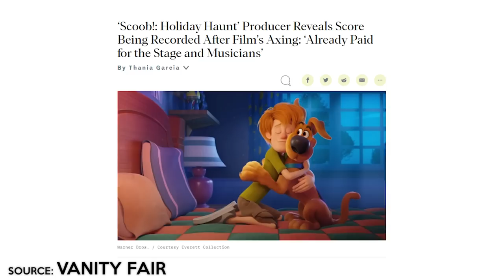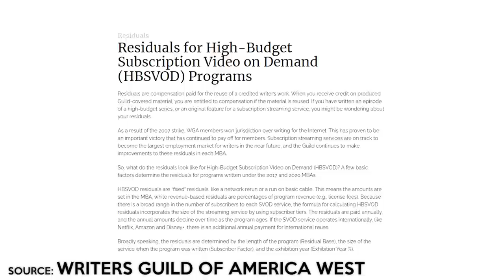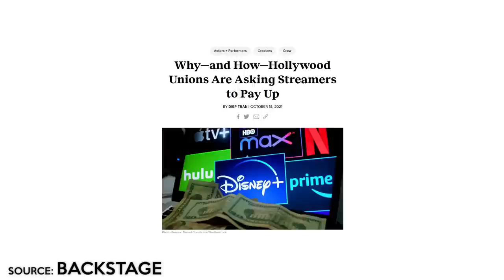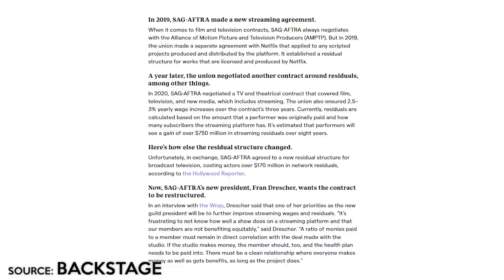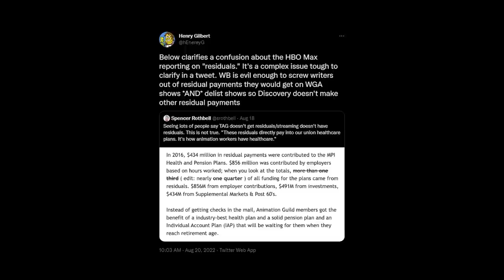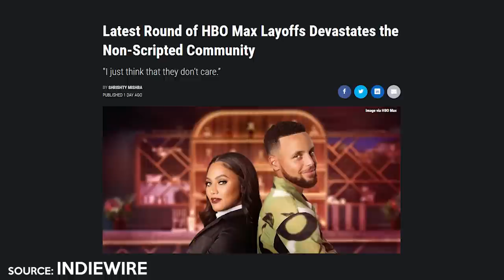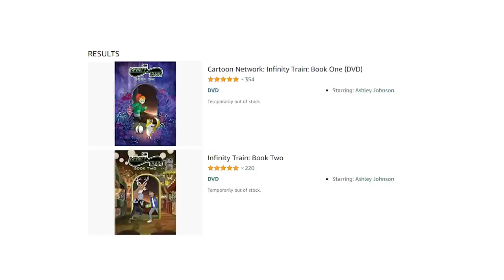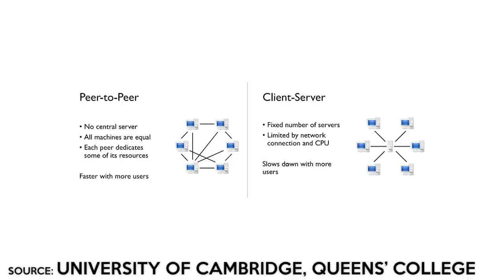The Great HBO Max Purge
Streaming services lose titles every day, but not like this.
Newly-merged Warner Bros. Discovery just purged over 30 OF THEIR OWN ORIGINAL TITLES from HBO Max, including fan faves like Infinity Train. And the kicker? It's a corporate tax dodge.

*to clarify a point that's somewhat unclear, HBO max doesn't own the IP for seasame street, they just have a unique exclusive deal with seasame workshop.